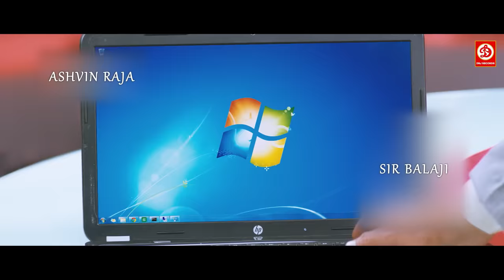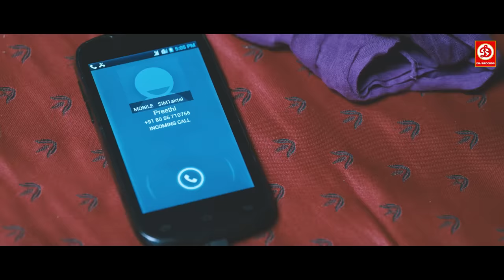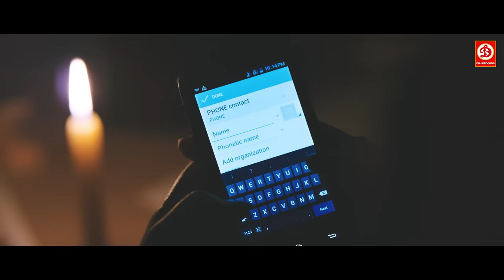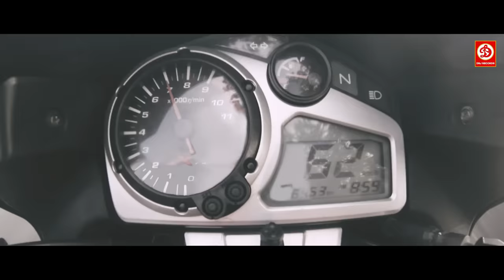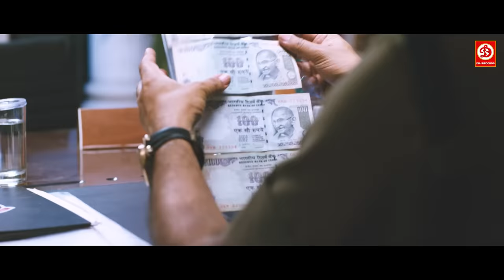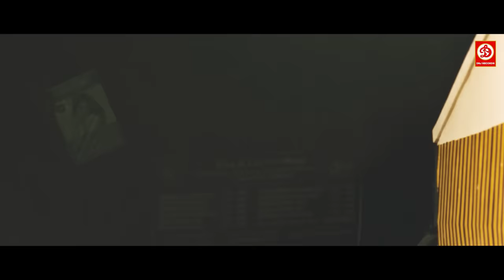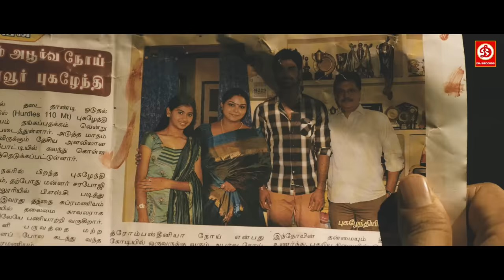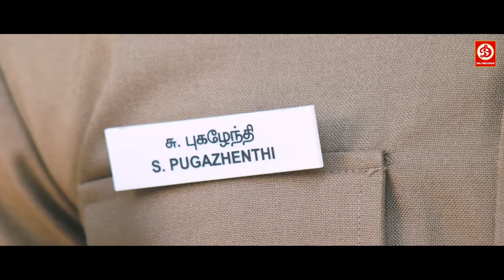Atharvaa (HD)-South Full Hindi Dubbed Film |Sri Divya, Telugu Love Story |Weapon The Hathyaar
Eetti (English: Spear) is Tamil language action film directed by Ravi Arasu and produced by S. Michael Rayappan and Vetrimaaran. The film features Atharvaa and Sri Divya in the lead roles, while G. V. Prakash Kumar composes the film's music. The film was released on 11 December 2015. The film got positive reviews upon its release and became a successful venture at the box office.